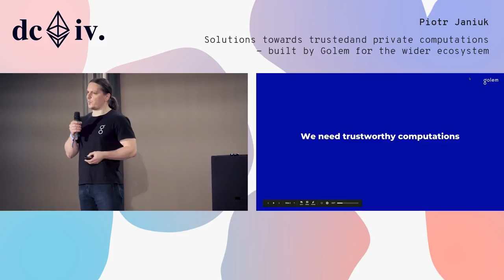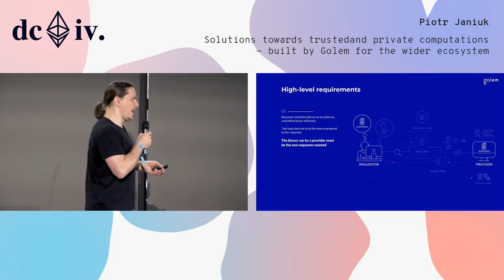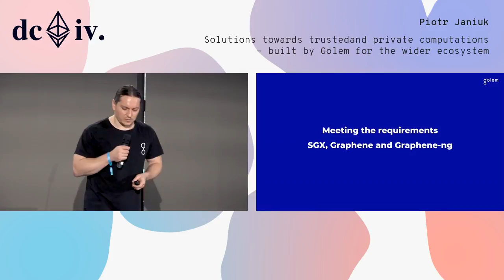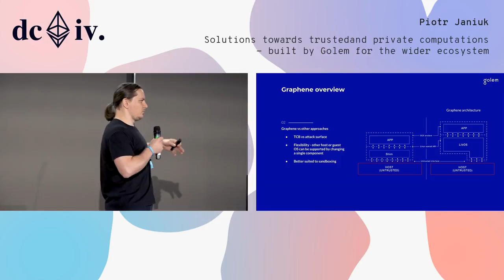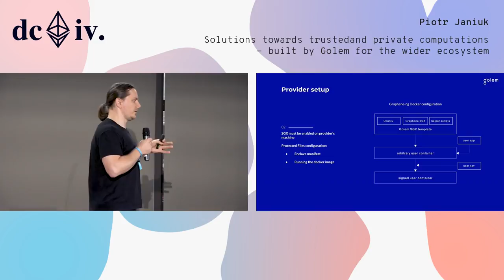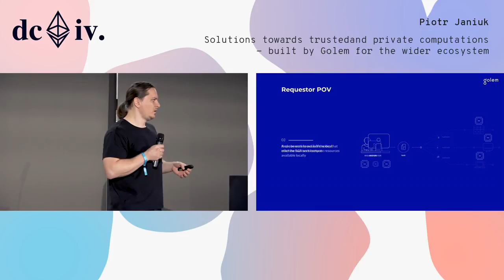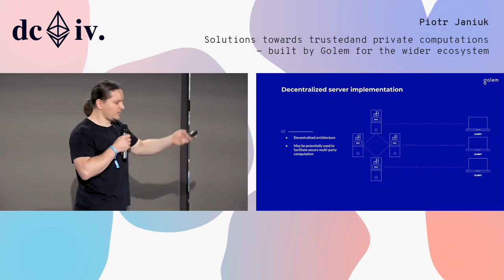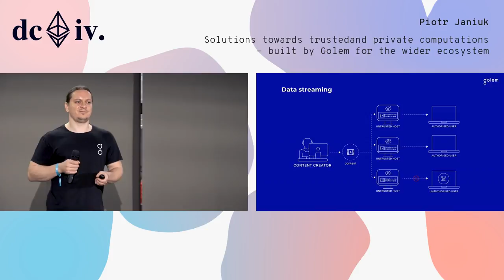Solutions towards trusted and private computations - built by Golem for the wider ecosystem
Intel SGX is a technology first developed by Intel for the protection of code and data. This an extremely promising technology that will contribute to the development of the blockchain space and is focusing efforts on solutions and further development.Our hard work has allowed us to be positioned as the most advanced team in this field. We are building this solution and open-sourcing it because we believe that our user-friendly product will enable many projects facing challenges like the ones we have faced apply this solution and push other development aspects of their projects. This talk will cover what we have accomplished so far and what are the next steps related to Intel SGX technology development.  We will explain how we have achieved total security and privacy for requestors (people requesting computing power via the Golem p2p marketplace). They can be certain that the data they share is not accessible for the providers and they can be certain that the results are not manipulated. We'll also show how that integrates with our Concent service.Most importantly we will talk about other new possibilities that this technology enables for decentralized computations, explaining how to run arbitrary binaries inside SGX.

Speaker(s): Piotr Janiuk
Skill level: Expert
Track: Security